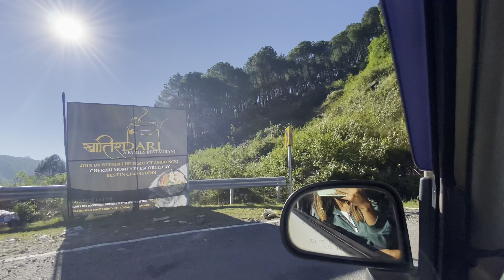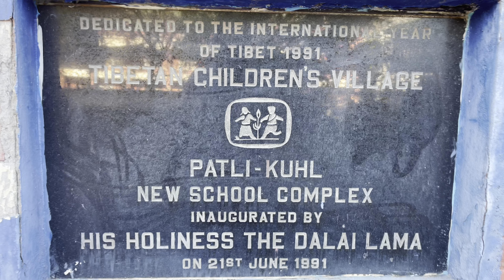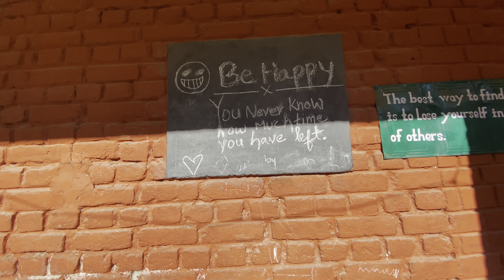First time to Manali//The famous Mall Road//TCV PATLIKUHL//Manali vlog~1